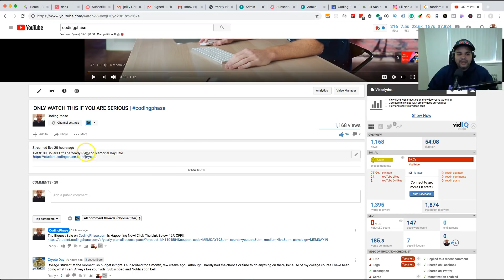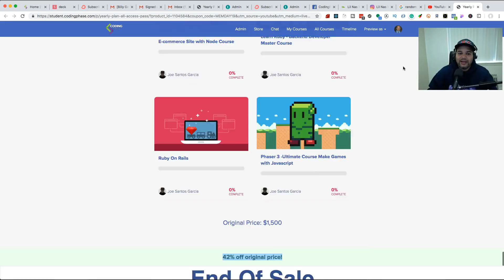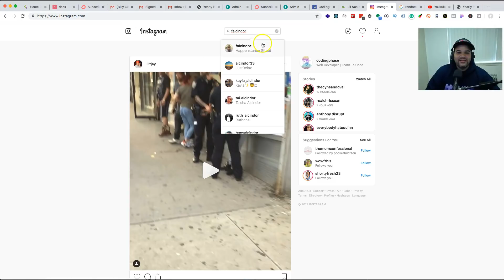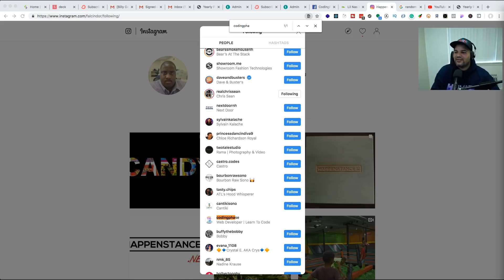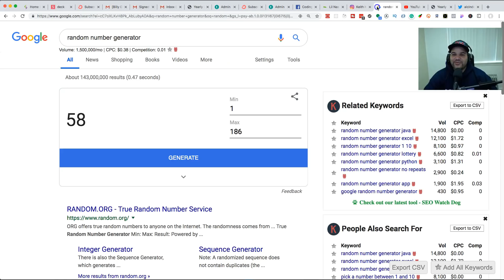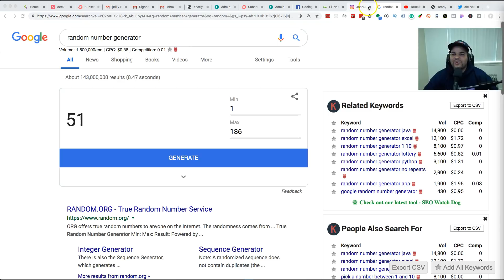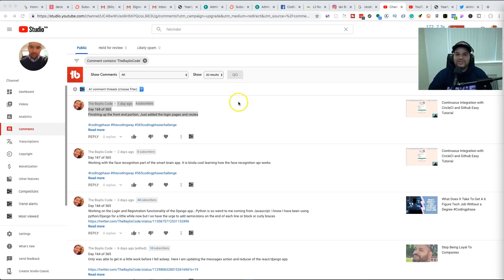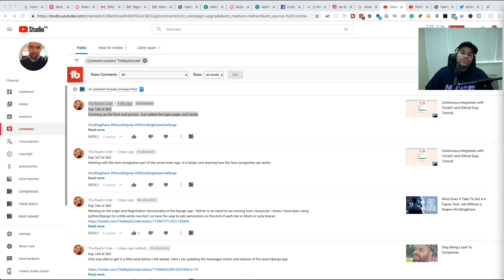Announcing The Winners Of The Giveaway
Get $100 Dollars Off The Yearly Plan For Memorial Day Sale